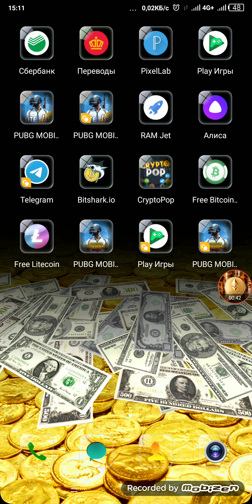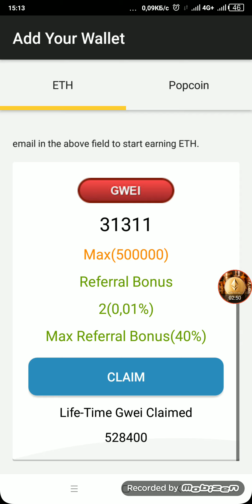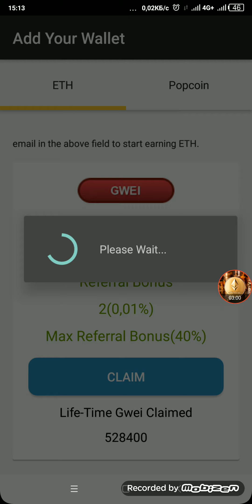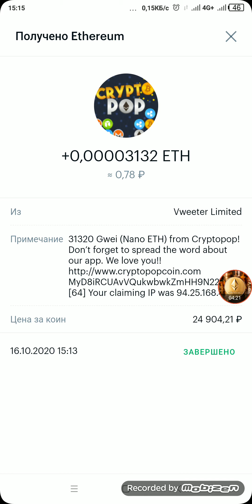Интернет да уйин уйнаб эфериум ишлаш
Азиз дустлар ушбу видеоролигимизда интернетда сармоясиз уйин уйна эфериум криптовалюта ишлаш мумкин булган ажойиб телефон дастури хакида малумот бериб утамиз
Дустлар видеоларимиз сизларга макул булса лайк босиб бизни куллаб кувватлайсиз деган умиддамиз каналимизга обуна булинг ва кунгирокча тугмачасини босиб куйишни унутманг